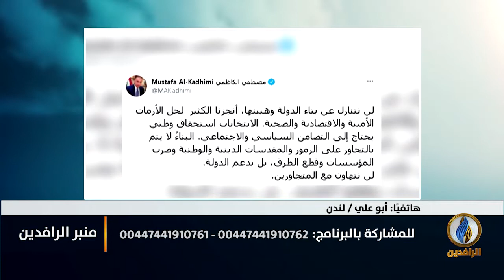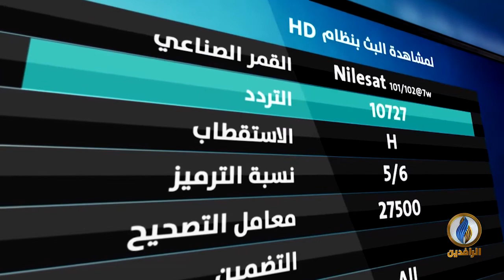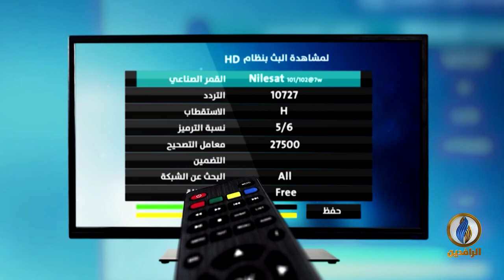منبر الرافدين | ولادة مستعصية لحكومة ميليشياوية في العراق | قناة الرافدين